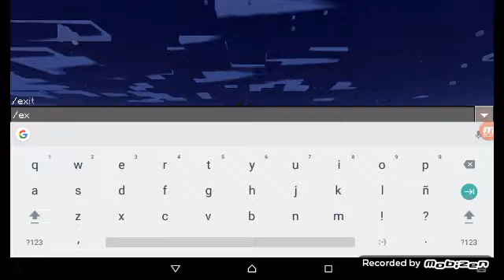Hoy enseño el servidor de minecraft